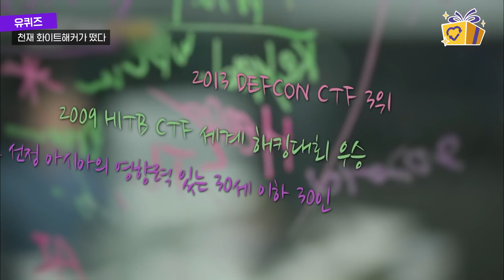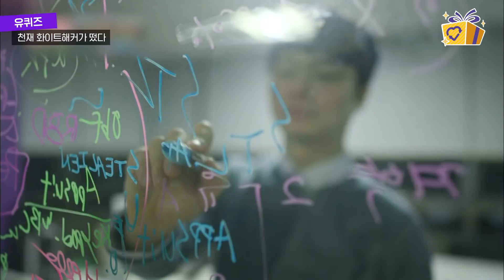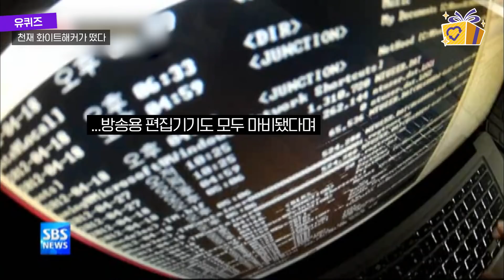[핵심노트] "탕수육은 부먹이다"는 과학적으로 입증됐다?! 오늘도 이과생들의 엉뚱매력에 빠져듭니다..💫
tvN 예능 핵심 장면만 쏙쏙📝 핵심노트